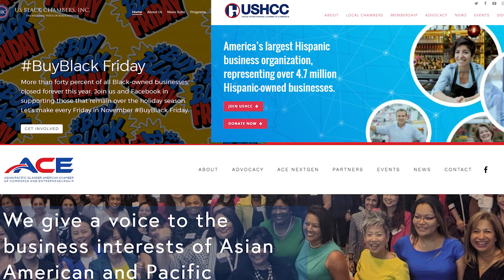Minority-owned businesses clamor for government grants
A full 10% of minority-owned businesses who participated in a recent survey said they expect to shut down permanently.